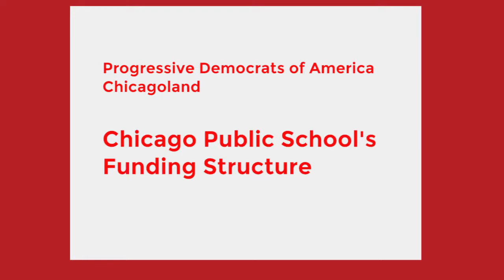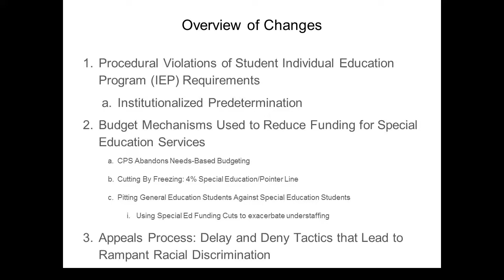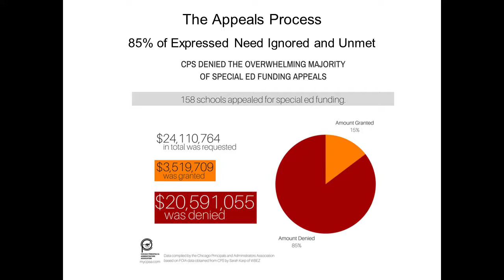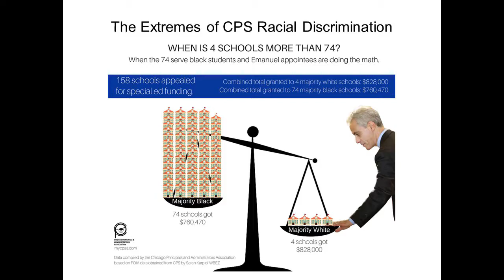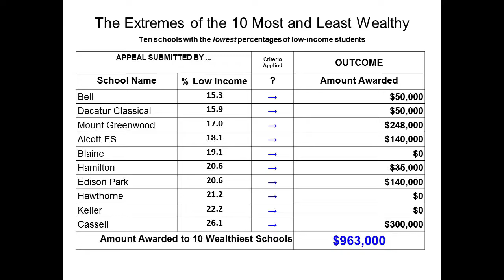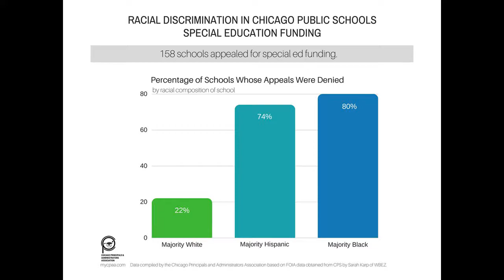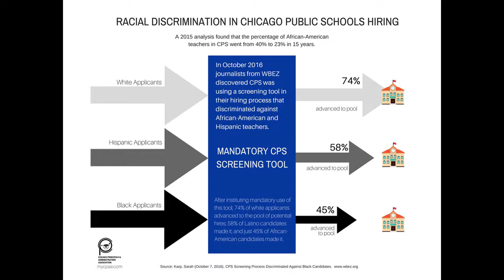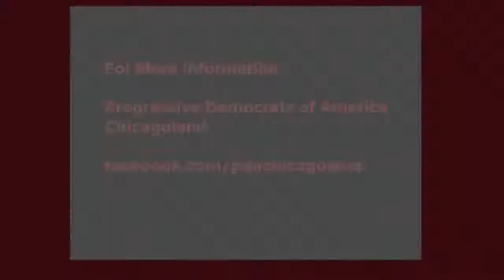Chicago Public School's Funding Policy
Progressive Democrats of America-Chicagoland hosts a discussion with Troy LaRaviere, the President of the Chicago Principal and Administration Association, who speaks about Chicago Public School's funding policy. This program was recorded by Chicago Access Network Television (CAN TV).